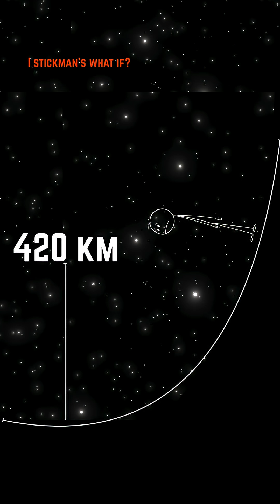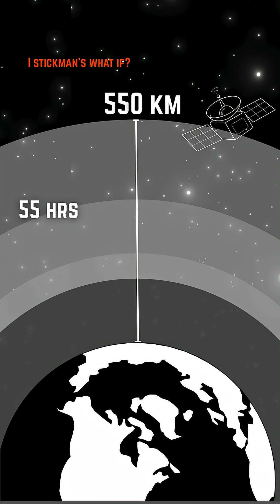What If You Could Travel at the Speed of Light? 🚀🌌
Welcome to Stickman’s What If? — where we answer the world’s strangest, smartest, and most mind-blowing questions with simple stickman animation and fun science.

From black holes to brainwaves, tides to time travel — if you’ve got a curious mind, this channel is made for you.

🎥 New Shorts & animations every week

💬 Got a crazy “What If?” idea? Comment on any video — we might feature it!